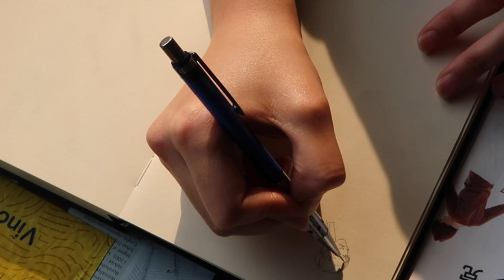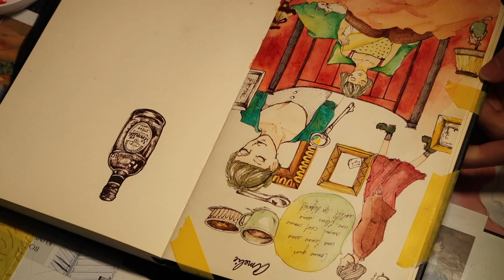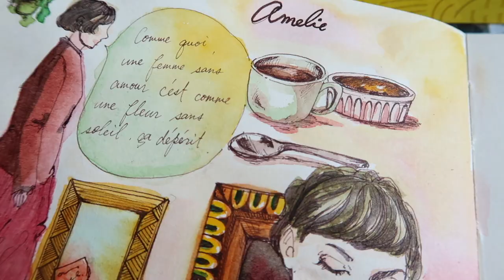【透明水彩】イラストメイキング『アメリ』🍎 / おうち時間/watercolor/drawing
家で過ごす時間が増える中、絵を描いたりギターを練習したりする機会が以前より増えました。今回は大好きな水彩画とドローイングの様子をタイムラプスで記録しました。良かったら最後まで見てください🎨

🎼MUSIC

・Leisure gardening
・Girl I want girl I need

Tak :)